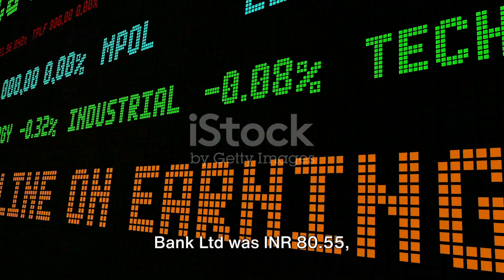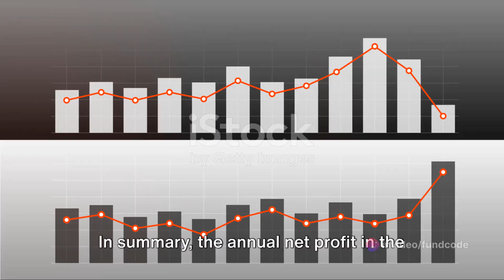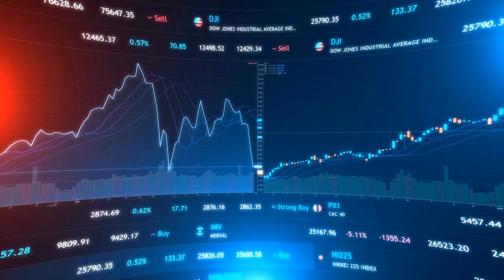idfc first bank share latest news,idfc first bank share news,idfc first bank share latest news today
In this video, we delve into the recent performance and future prospects of IDFC First Bank Ltd. Our analysis is based on available data and is presented for informational purposes only, not as financial advice. Join us as we explore the business model, share performance, and potential outlook of IDFC First Bank Ltd. If you find this video informative, don't forget to hit the like button and share it with others interested in financial insights.

OUTLINE:

00:00:00 Overview of IDFC First Bank Ltd
00:00:41 Recent Developments and Financial Performance
00:01:11 Stock Movement and Ratings
00:01:34 Technical Analysis Summary
Here is the latest information on the share IDFC First Bank Ltd:

1. **Price**: The last traded share price of IDFC First Bank Ltd was INR 80.55.
2. **Change**: The share price has decreased by 2.75, which is a change of -3.3013%.
3. **Business Model**: IDFC First Bank Ltd plans to implement the erstwhile Capital First’s model of financing small entrepreneurs and consumers on the bank platform. This includes IDFC First Bank’s strong branch network, excellent technology stack, quality internet and mobile banking, and strong rural presence. The bank started building Corporate banking businesses and launched retail business for assets and liabilities to diversify and to increase margins.
4. **Latest News**: IDFC First Bank has allotted 13,61,185 equity shares under ESOS on 26 February 2024. There was also news about the merger of IDFC Ltd and IDFC First Bank.
5. **Fundamentals**: The bank has a P/E ratio of 18.23. The annual net profit in the last 3 years is trending up and the EBITDA is continuously increasing for the last 3 years. The return on equity is 11.71%.
6. **Technical Analysis**: For a detailed technical analysis, you may refer to various financial platforms that provide real-time technical analysis overviews for your selected timeframe.
7. **Reason for Today's Movement**: The specific reason for today's movement is not available. However, recent news about the allotment of equity shares under ESOS could have influenced the stock's movement.
8. **Share Holding Pattern**: The latest shareholding pattern can be found on the official website of IDFC First Bank.
9. **Popular Broker Ratings**: CRISIL has reaffirmed its ratings on the debt instruments of IDFC First Bank Limited (IDFC First) at ‘CRISIL AA+/Stable/CRISIL A1+’.
10. **Analysis of the Stock Performance**: The annual net profit in the last 3 years is trending up and the EBITDA is continuously increasing for the last 3 years. The return on equity is 11.71%.

Stay informed with the most recent news, analysis, and insights into IDFC First Bank's stock performance.

In today's video, we'll discuss the latest developments surrounding IDFC First Bank shares. From recent financial reports to market trends, we've got you covered with all the essential information investors need to know.

Are you curious about the current status of IDFC First Bank shares? Wondering about the latest targets set by analysts? Look no further! We'll provide you with up-to-date details on IDFC First Bank stock targets and market expectations.

Whether you're a seasoned investor or just starting, our channel aims to keep you informed and empowered to make well-informed decisions.

Don't miss out on the opportunity to stay ahead in the stock market.